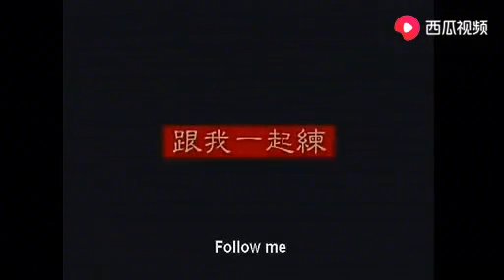八卦掌全套教程